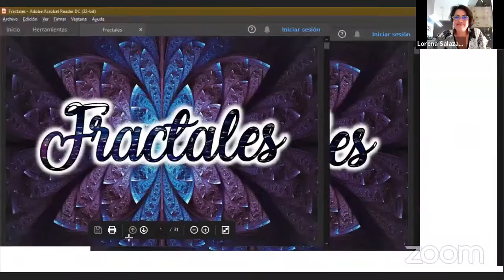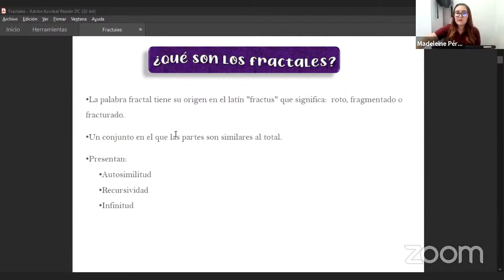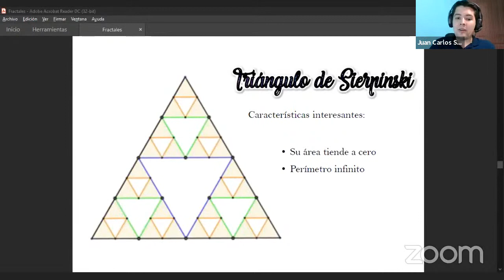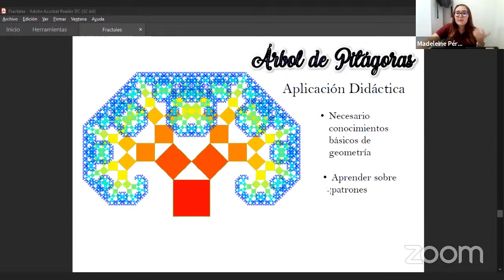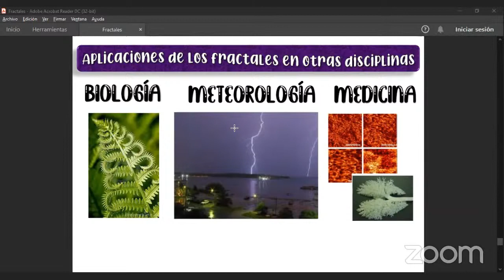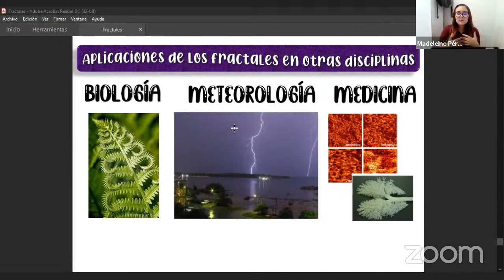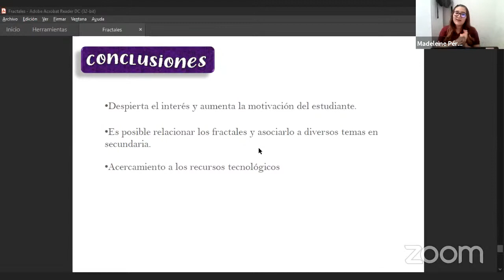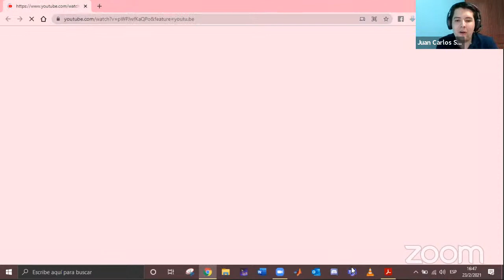Fractales y su implementación en MATLAB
Expositores:
Madeleine Pérez Delgado, Universidad de Costa Rica.
José Francisco Venegas Padilla, Universidad de Costa Rica.
Sharon Rojas Flores, Universidad de Costa Rica.
Juan Carlos Sequeira Jiménez, Universidad de Costa Rica.
Randall Batres Molina, Universidad de Costa Rica.